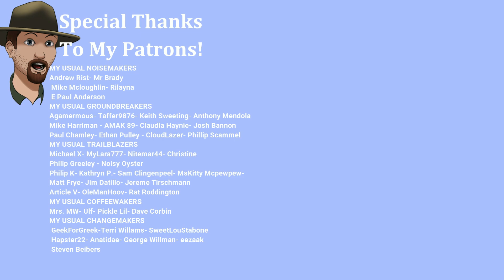Making The WARMEST Bedroll in the Game! -The Long Dark Interloper S6E52